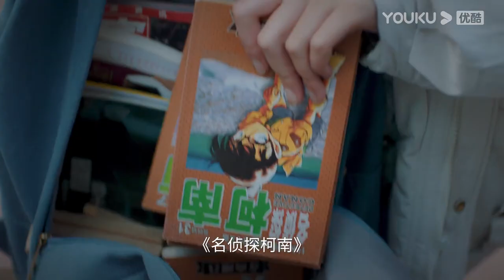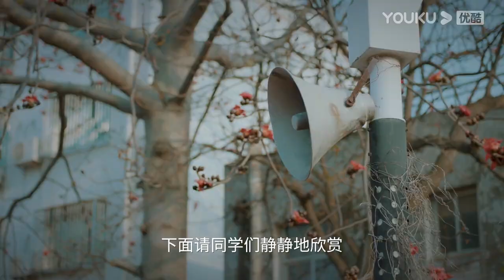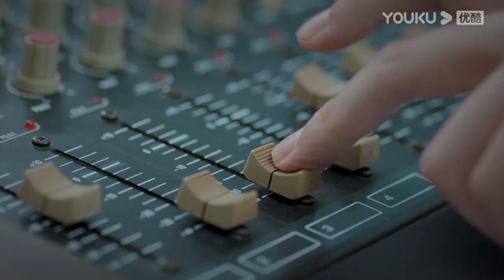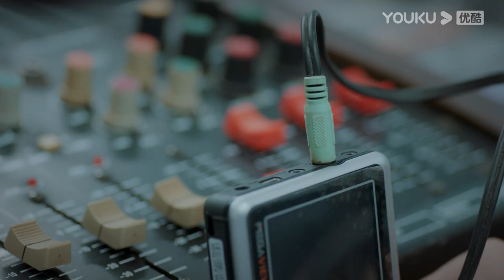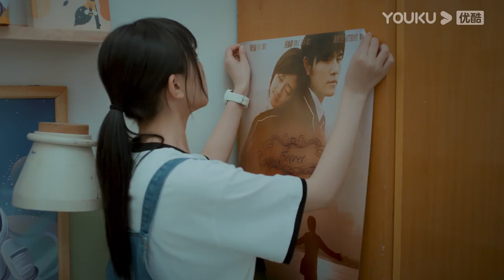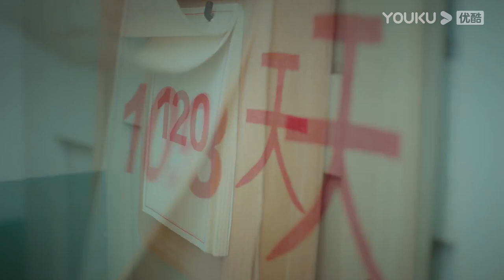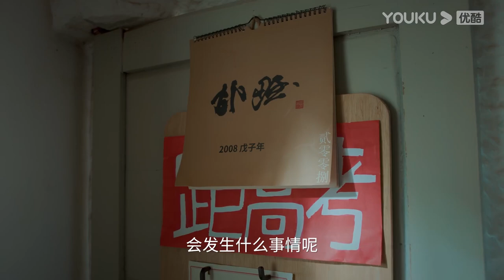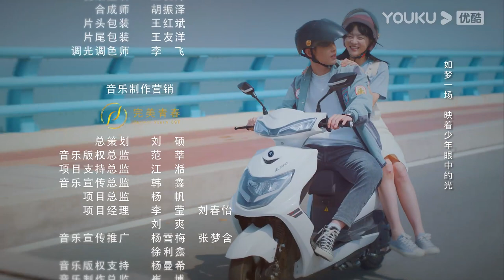ESPSUB [Juventud Divertida] EP17 | He Yu/Chen Yixin | Romance/Juventud | YOUKU